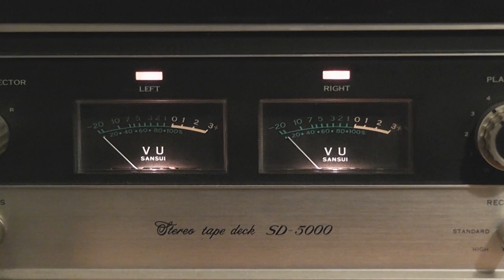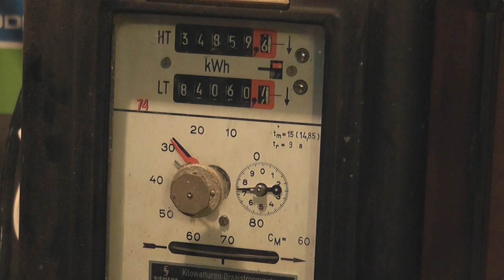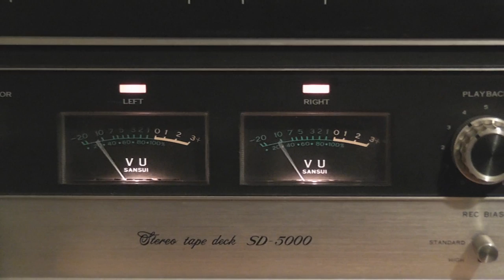Shango066 - We need you back on YouTube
Not sure what the exact reasons were but Shango066's channel was suspended last week.

There is now a great void in the YT community as his very detailed TV and radio repair, and discovery video's were some of the best on the web.
Then some fun with a faulty CRT EOL and some underground mine evaluations to add to the variety of his great video's.

Hundreds of hours of editing and making video's have just vanished.

Every video was something to look forward too, weather 5 or 60 minutes, doesn't matter, it was a TV show on itself, and very educational with very interesting test equipment in use as well.

Shango066 followers, please help to get his channel reinstated, or the offending video pulled, but not take the whole channel down.

Hopefully someone from YouTube or Google may reconsider and re-moderate or explains what caused Shango066's channel closure.

Thanks   [Rodalco2007 and many other upset YouTubers]

Intro of this video was recorded in May 2014 when I was in L.A. and Shango066 and I traveled around looking at pylons and abandoned buildings.

NEWS !! Shango066 is back !!